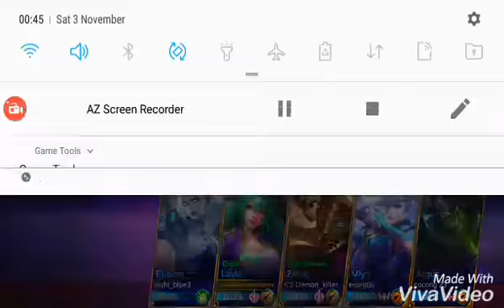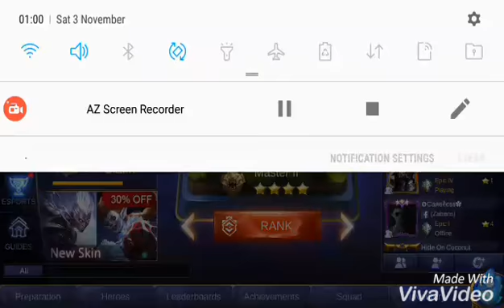KALAKO TALO NA E HAHAHA(bobo ko)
HAHAHA sorry bobo ko HAHAHA dont judge me HAHAHA jk di naman ako pro e...btw walang sounds vid..kase mas bet ko wala e HAHAHA saka diko alam kung anong klaseng sounds want nyo e baka macringe kayooo